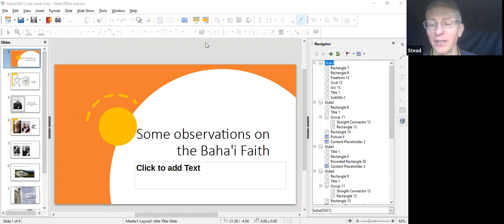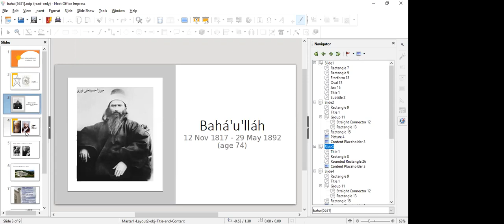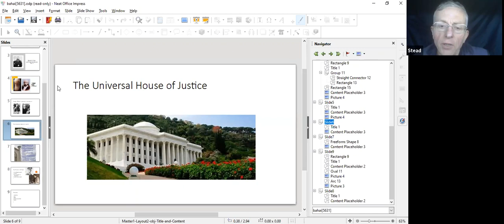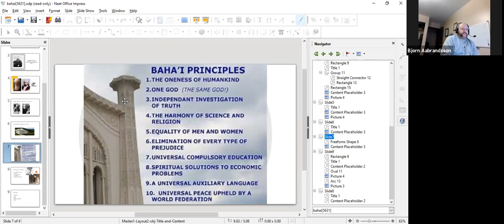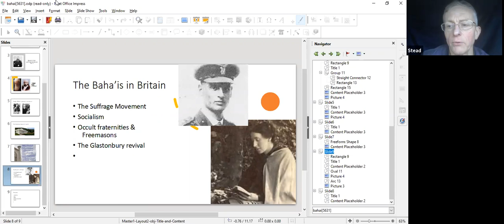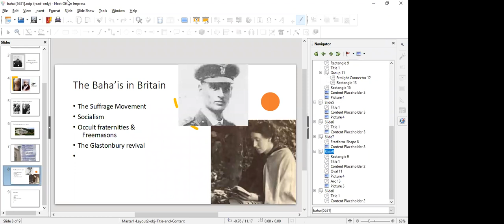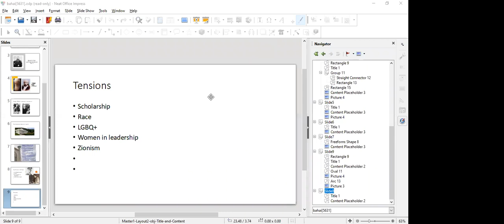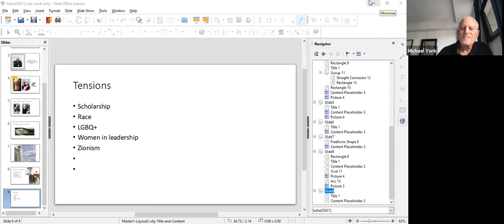Moot with Lil Osborn and Vladimir Wiedemann: the Baháʼí Faith and the Old Believers.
Lil completed her ph.D at SOAS on the Baháʼí faith and it is published as “Religion and Relevance, the Baháʼí Faith in Britain, 1899 to 1930”.  She has attended our blóts and those led by Leofric of the Anglecynn Fyrnsida.  And I have asked her to give a personal assessment of what one may learn from the Baháʼí faith, its strengths and weaknesses.  She was part of this community for twenty years and is able to speak from a position of first-hand knowledge.

  Vladimir, or Vlad-Ymir, as he has recently been signing his name, is well-known to most of us (but I have appended some biographical details below).  He will be speaking about a little documented strand of Russian religious culture.  Again, I have asked him to give his own opinions.
Vladimir Vladimirovich Wiedemann is a philosopher, writer and journalist. He was born in Estonia (Tallinn, 1955). As a student, Wiedemann attended the Tartu-Moscow School of Semiotics where he completed a thesis on "Leonid Andreev and Arthur Schopenhauer: Motives of Schopenhauer's philosophy in the Russian culture of the Silver Age".
Participating in the hippy and new age movements, he was involved in the counter-culture of Samizdat, organising private lectures and seminars on Anthropology and the history of religions, running underground Yoga and Martial Arts groups in Tallinn and Moscow.
In 1976-81 he was secretary to the philosopher R.M. Tamm, who headed the Forest Academy in Estonia (theoretical and practical parapsychology). Wiedemann worked as a correspondent for the Russian Service of the BBC in Germany for 20 years, collaborated with various Russian and international media, including RFE/RL, Deutsche Welle, Russian Radio in America, and Radio Reka, amongst numerous others.
Specialised in international politics, economics and culture, Wiedemann is the author of more than 20 books, as well as a participant in various anthologies (political science, culture, futurology and prognostication).